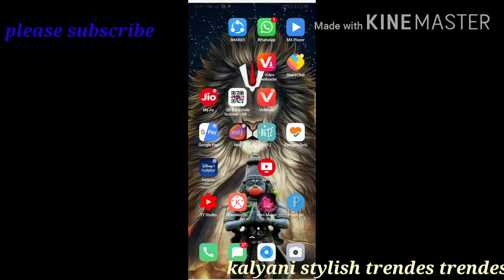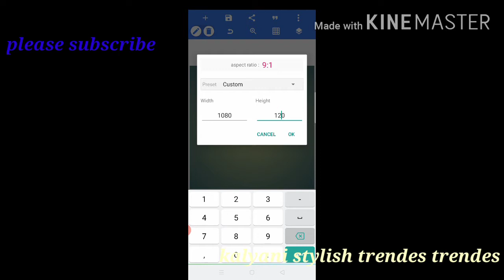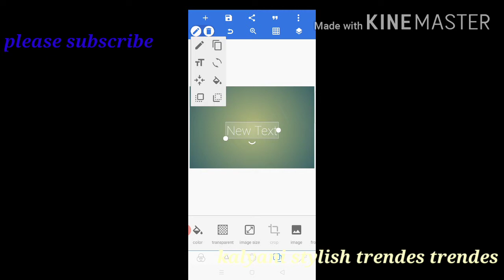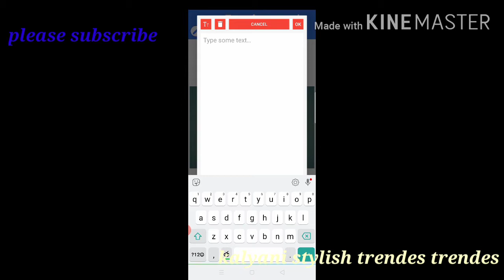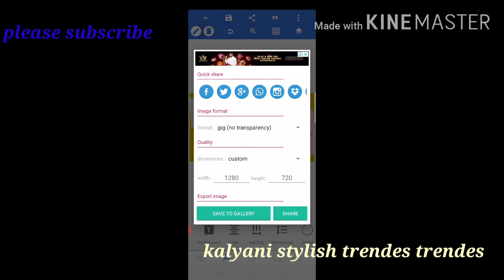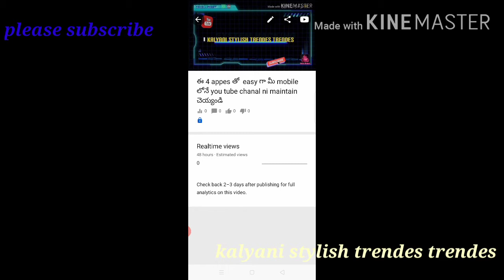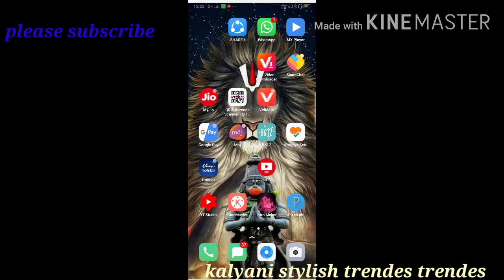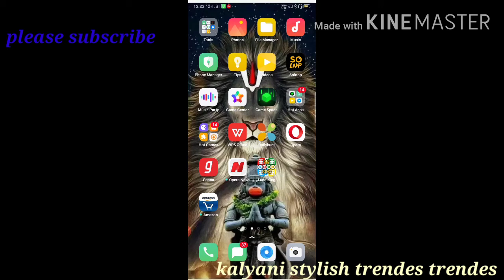HOW to create thumb nail, and how to add thub nail in to your vedio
ఫ్రెండ్స్ ఈ వీడియో లో మీకు నేను tumbnail ని ఎలా cteate చెయ్యాలి అలాగే మీరు అప్లోడ్ చేసిన వీడియో కి ఎలా thumbnail కి ఎలా ఎడిట్ చెయ్యాలో నేను మీకు clear గా explain చేశాను సో మన ఛానల్ ని మీరు ఫస్ట్ టైం చూస్తున్నట్లు అయితే కచ్చితంగా సబ్స్క్రయిబ్ చేసుకోండి  అలాగే నా ముందు వీడియోస్ కూడా ఒక్కసారి చూసి నన్ను సపోర్ట్ చెయ్యండి ఫ్రెండ్స్ thank you for waching friendes.